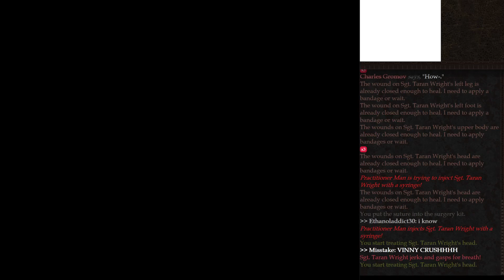IS12 REBORN : A case of blueitis and so many patients.